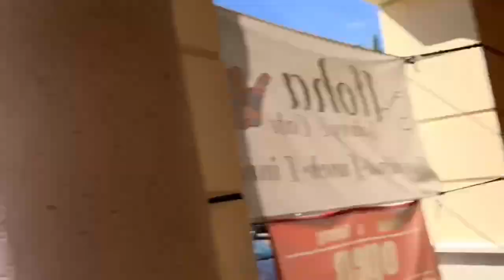BEST HAWAIIAN FOOD in SOUTH FLORIDA!! Aloha Bakery and Cafe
Located in Boynton Beach